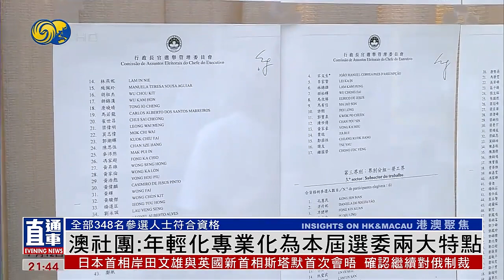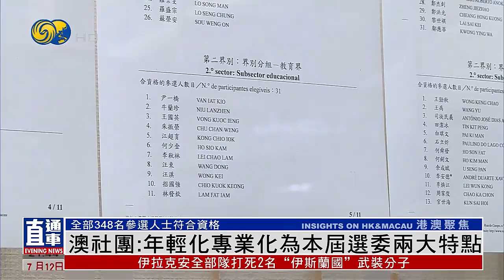澳門社團：年輕化專業化為本屆選委兩大特點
澳門